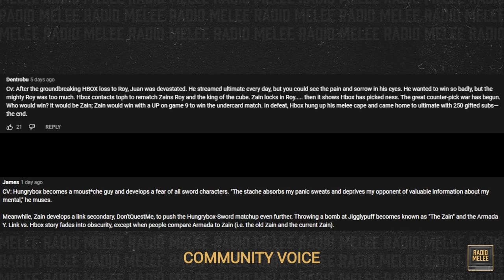Jmook's Genesis Journey | Radio Melee Episode 42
PPMD and Toph are joined by Jmook to cover his impressive 2nd place finish at Genesis 8.

0:00 - Intro
21:04 - Community Voice: What if Zain had beaten Hbox with Roy?
24:20  - Caller 1: Jmook's mentality after Genesis
37:56 - Caller 2: What is a move you think has more potential to be useful?
52:18 - Caller 3: What steps can we take to help top 100 players be more financially stable?
1:10:00 - Caller 4: How did you pick Sheik as your main?
1:21:20 - Community Voice